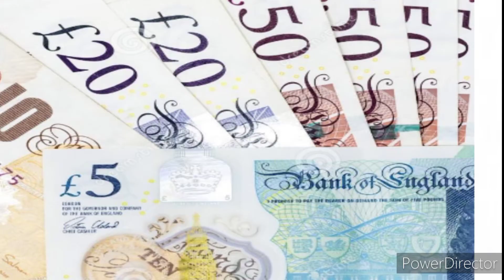MANCHESTER UNITED and CHELSEA transfer news about FRENKIE DE JONG.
In this video you'll enjoy infos about FRENKIE DE JONG, MANCHESTER UNITED and CHELSEA.